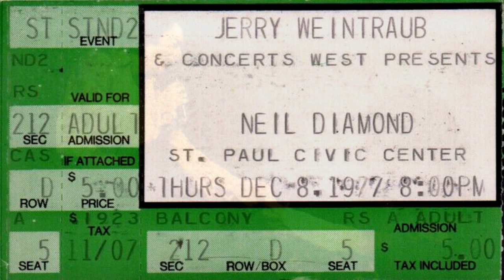Neil Diamond - The Last Picasso 1977 (Live in St. Paul, Minnesota 12-9-1977)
"The Last Picasso" from the 'Live In Concert' box set that Readers Digest released in 1997.Recorded at the Civic Center in St. Paul, Minnesota on December 9,1977.